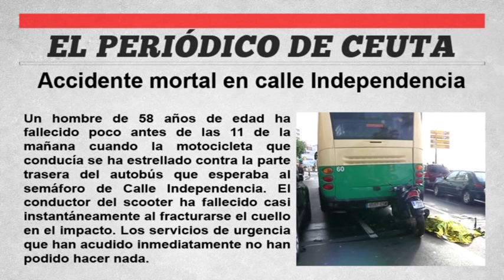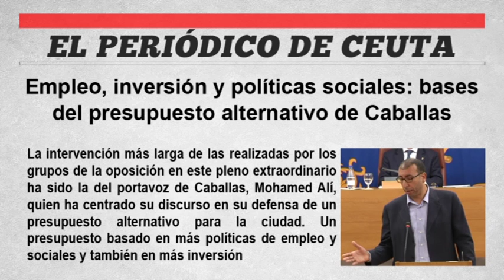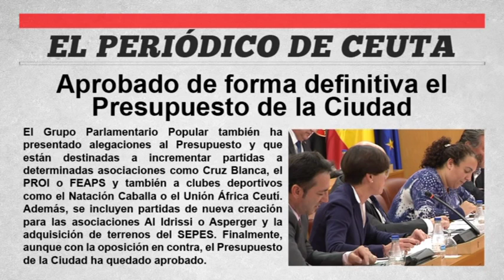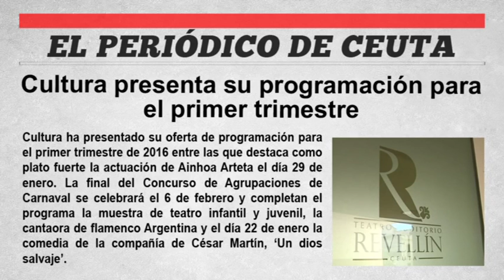El PERIÓDICO DE CEUTA - 28 de Diciembre de 2015